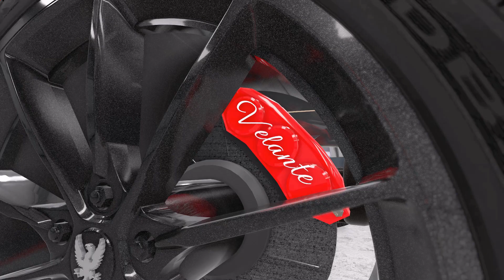CRAZY SOUND V6 ITALIAN HYPERCAR (Automation/BeamNG)